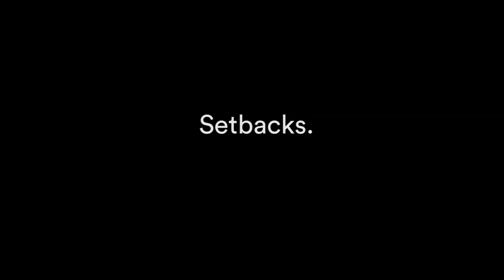Trial & Error: Rufus Wainwright über das Scheitern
Rufus Wainwright über Selbstzweifel, Geldmangel, pikante Nebenjobs und warum Aufgeben auch okay ist.

Neben exklusiven Stories zum Thema Popmusik gibt es alle Informationen zum IMA.